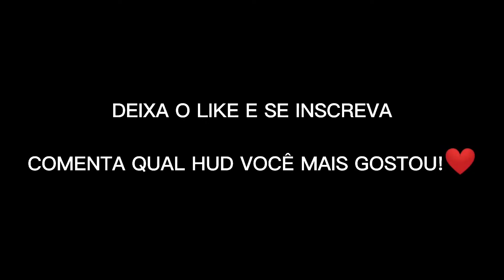OS MELHORES HUD 3 DEDOS FREE FIRE / TOP 20 MELHORES HUDS 3 DEDOS MOVIMENTAÇÃO IGUAL EMULADOR!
Meu Instagram @vanderff.yt

Editor: Capcut, Power director

Melhores hud 3 dedos
Melhores hud 3 dedos free fire
Melhores hud 3 dedos para parecer emulador
hud 3 dedos para ter um gel agachando perfeito
Hud 4 dedos para por gel agachando com analógico
Hud 3 dedos pra por gel agachando com analógico
Melhor hud 3 dedos para jogar com arma de um tiro
Melhor hud 4 dedos para jogar com arma de um tiro
Melhor hud 5 dedos para jogar com arma de um tiro